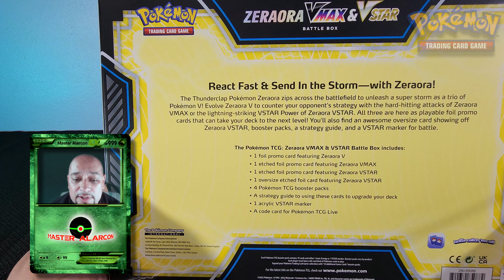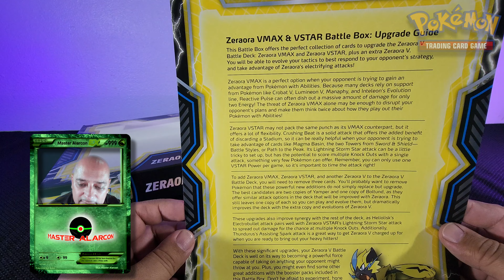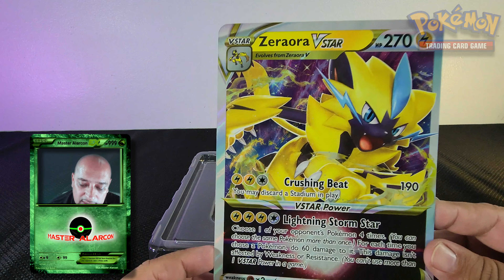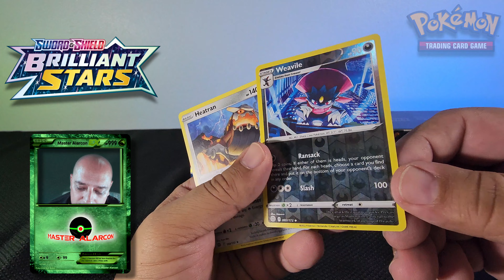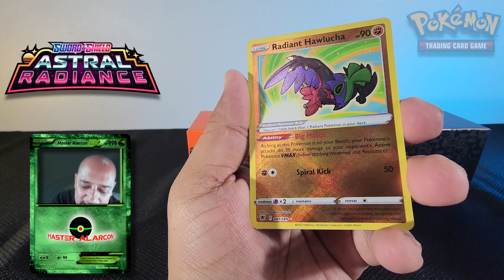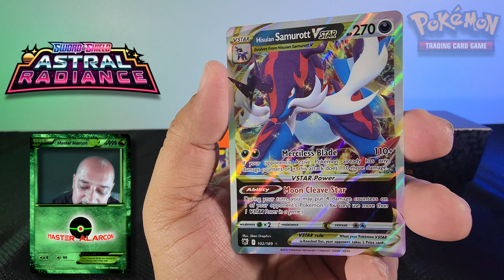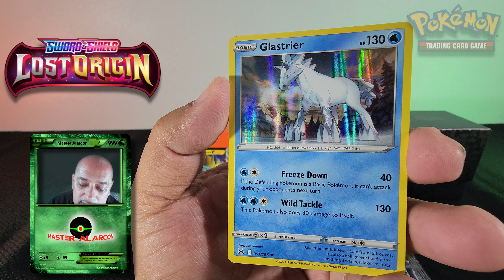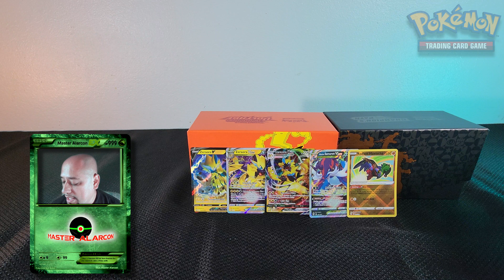UNBOXING una caja de Zeraora VMAX & VSTAR!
Saludos squad de Master Alarcon, como estan?
Aquí esta este video de esta cajita de  Zeraora que es igual en contenido que la de Deoxys.

Cual les gusta más? Deoxyx o Zeraora?

Códigos PTCGL
Si quieres los códigos as esto:
Durante el video diré un número para cada código y no se repetira para poder reconocer el código despues que el video termine.
1.- Obten el número del código que daré  durante el video.
2.-Escribe rápidamente el número que les di en la sección de comentarios
3.-Si eres el primero en comentar por ese código te lo as ganado.
4.-Comunicate conmigo a travez de Instagram o Facebook para darte el código.
IMPORTANTE
Si no te comunicas por Facebook o Instagram perderas tu lugar y daré el código a alguien más, tiene una semana para comunicarte conmigo comenzando cuando dejas tu comentario.
Puedes obtener un código por video a menos que indique lo contrario.

Los espero!